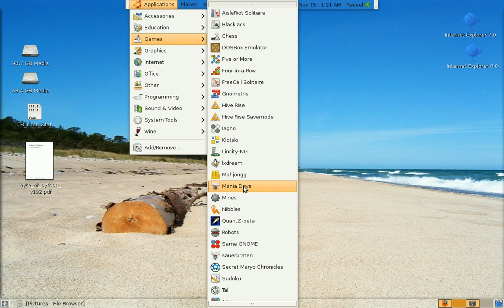Quantz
A 3D Puzzle game from Gamerizon. This is the free Beta version for Linux